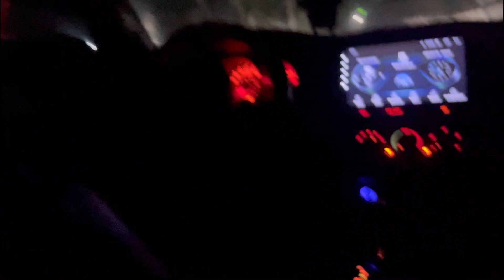🔴Katy nunca se imagina esto❤️ la hora llego🥰 no creerás cómo reaccionará😨